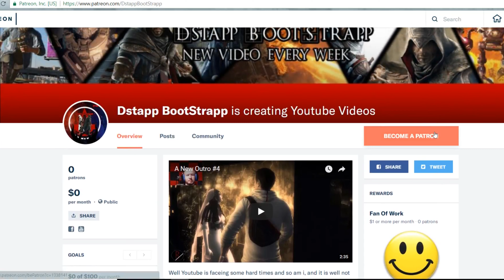Watch Dogs Game 1 Part 3 Prison Break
Still Having Shadow Flickering Problems But Im Still Working On It.
still hope you enjoy the video.